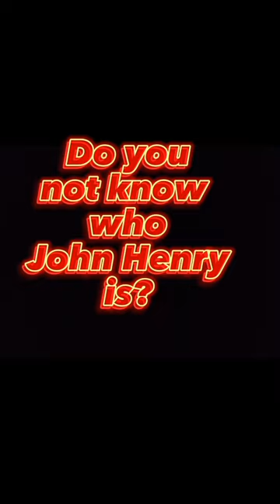John Henry vs Vegeta